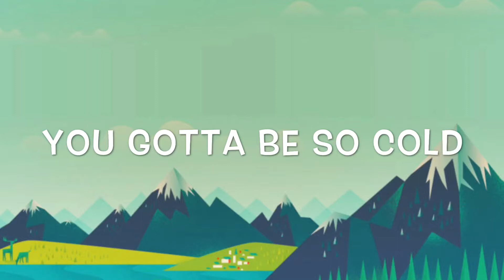Imagine Dragons - Natural Lyrics